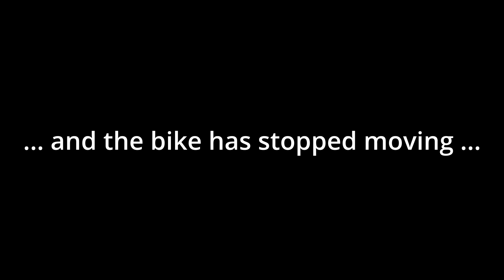Getting off the bike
Quirky little video from today's (30/09/23) ride